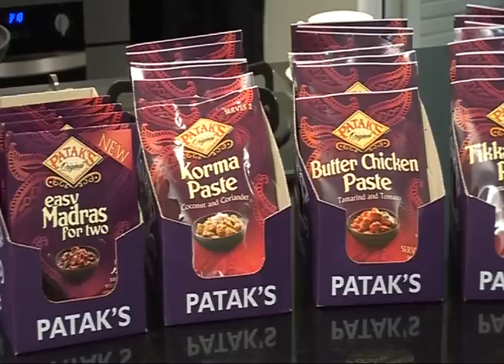Mrs Balbir cooks Papadam Fritters with Celebrity Chef Wilson Chung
What's cooking with Mrs Balbir?

Join our Celebrity Chef Mrs Balbir as she cooks with another Celebrity Chef Wilson Chung. In this episode she cooks Papadam Fritters.

In Thailand, Patak's is available in Tesco Supercenter, Central Food Halls, Tops Market, Gourmet Market at Paragon and Emporium, Home Freshmart The Mall, Foodland and Villa Market.

"Britian's favorite curry brand comes to Thailand" *
*Data from Nielsen Great Britain MAT value sales level.

RECIPE

PAPADAM FRITTERS

INGREDIENTS

1          Tablespoon              Butter (salted)
1          Tablespoon              Ginger Chopped
½         Tablespoon              Bird Chillies Chopped
1           Tablespoon             Onions Chopped
1           Tablespoon             Fresh Coriander Chopped
1           Tablespoon             Black and Golden Raisins(mix together)
1           Tablespoon             Sliced Almonds(skin removed)
150       Grams                    Minced Chicken
1           Tablespoon             Patak's Chicken Tikka Masala Paste
½          Cup                        Grated Red Adam's Cheese
2           Pieces                    Papadams( 8 inches flavored with black pepper)
1           Tablespoon             Cooking Oil

Water for soaking Papadams

METHOD

1. In a pan, heat the butter, add in the ginger, chillies and onions.
2. Then add in the Patak's Paste and cook for 5 minutes.
3. When you get a nice aroma add in the minced chicken and cook well.
4. When chicken is ready add in the fresh coriander,remove and leave to cool.
5. Soak one piece of Papadam in a bowl of water until slightly soft and place it over a flat pan on low fire.
6. Top the Papadam with chicken mixture and sprinkle with cheese.
7. Also soak the other piece of Papadam in water and cover the chicken and cheese.
8. Add some oil to Papadam, turn sides, cook until golden brown in color.
9. Remove, cut into serving sizes and serve with your favorite dipping sauce.